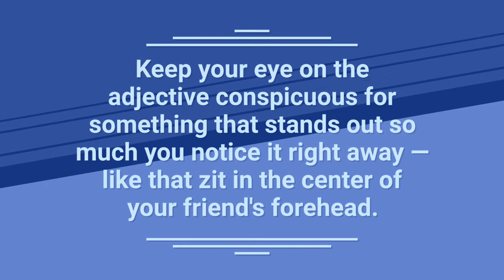conspicuous sentence 07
conspicuous